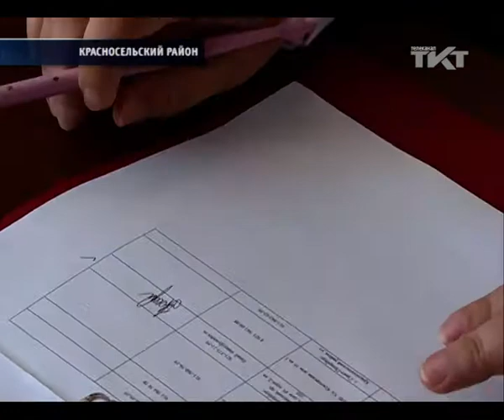Годы нервных ожиданий убили радость от получения ключей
Дольщикам ГК "Город" начали выдавать ключи.